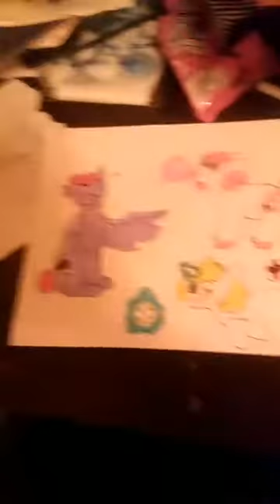Redrawing my old Pony OCS speed draw pt:1